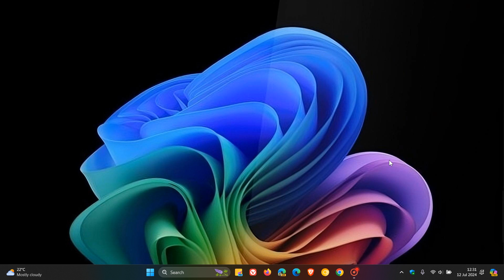Microsoft Releases New Windows 11 24H2 ISO Images - So You Can Perform a Clean Installation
Microsoft has released ISO images for Windows 11 24H2 to Insiders with build 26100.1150: